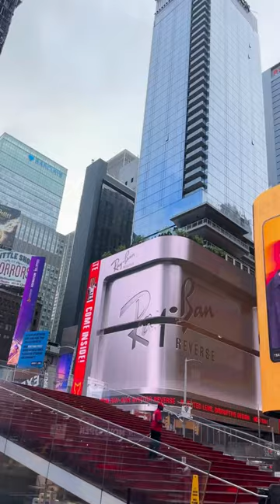WOW Top Gun Ray Ban 3D Billboard NY Times Square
Wonderful 3D billboard ad for Ray Ban used in Top Gun